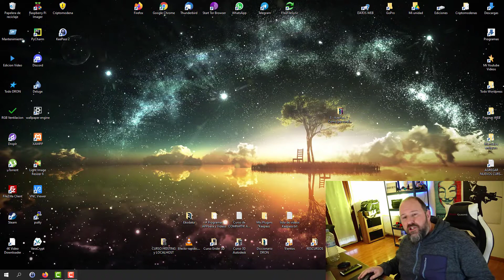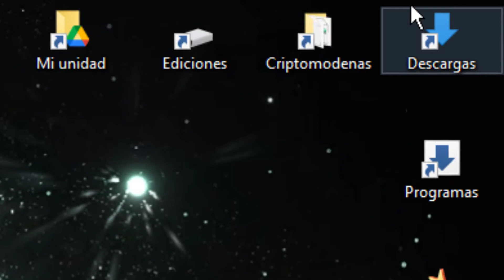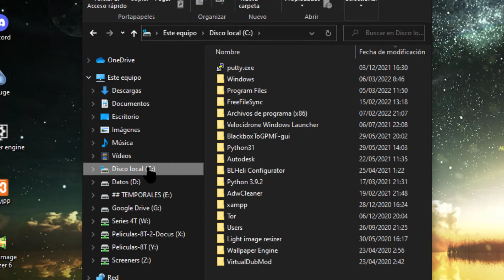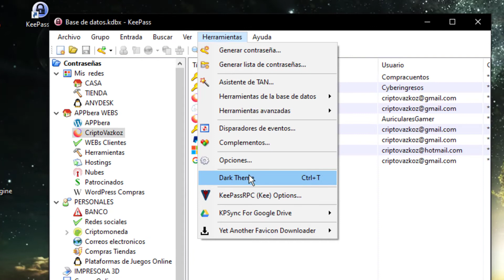9- Curso KeePass 2 ⭐Como poner el Modo Oscuro en KeePass 2 ⭐ Gestion de contraseñas 2024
⬇️⬇️⬇️⬇️⬇️⬇️⬇️ TODO KEEPASS2 ⬇️⬇️⬇️⬇️⬇️⬇️⬇️
RECUERDA QUE AUN HAY MAS CAPITULOS :)

⭐  Hoy mediante un simple plugin, pondremos nuestros Keepass 2 en modo oscuro, para ayudar al bajo consumo de nuestras pantallas.